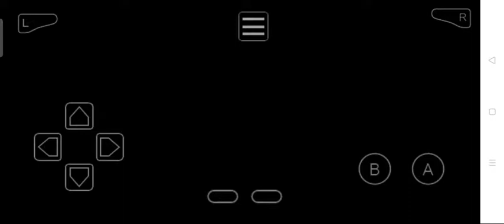Pokemon emerald: how to remove team Aqua in slateport city. slateport city walkthrough.